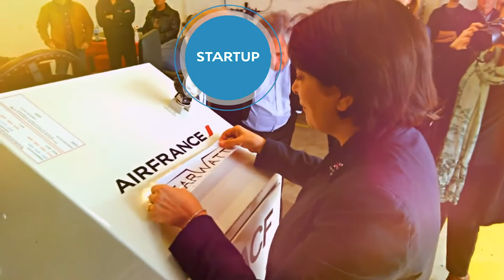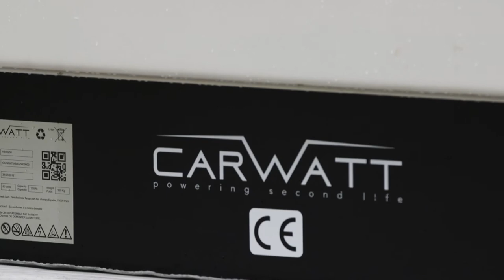film af tapis bagages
carwatt electrification tapis baggages air france